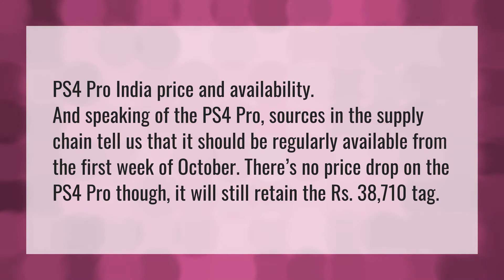Will the price of ps4 pro drop?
Ps4 Prices Drop 2020 • Will the price of ps4 pro drop?